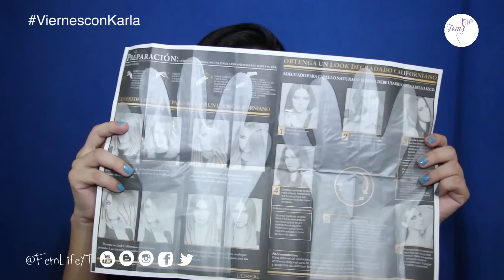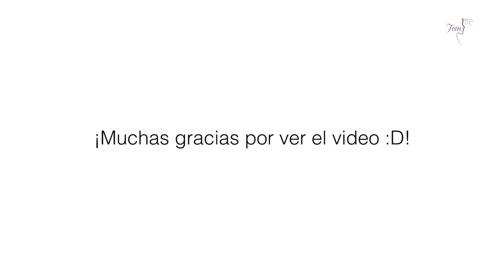Cabello Verde Turquesa ¿Cómo lo hice? (manic panic - atomic turquoise)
Holaaaaa!! En el video de hoy les muestro cómo pintarse el cabello con tintes de fantasía y algunos tips para decolorar y cuidado :D :*

- Mi experiencia después de una año de tener el cabello con un tinte de fantasía y recomendaciones